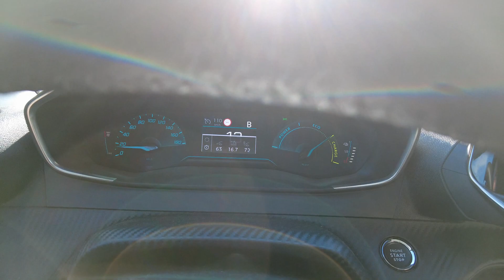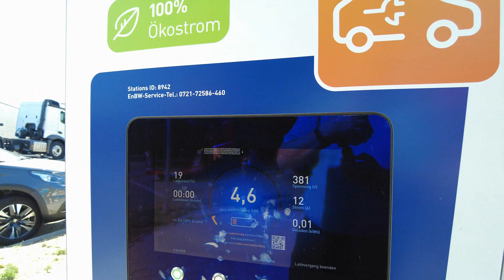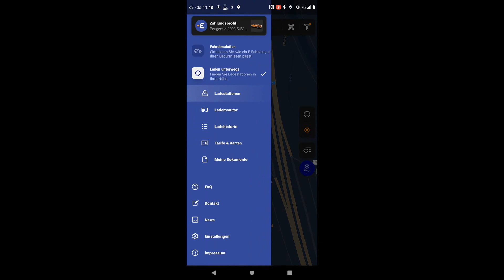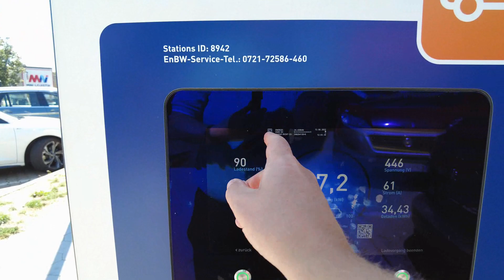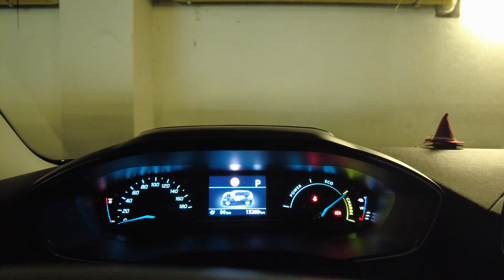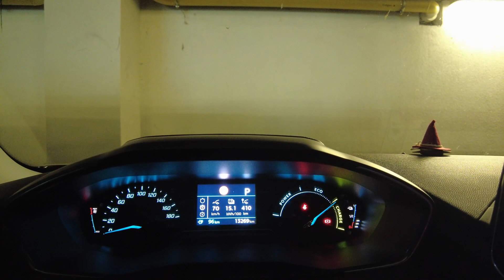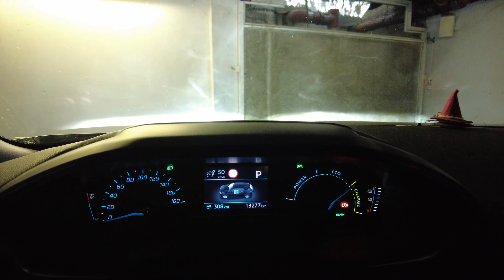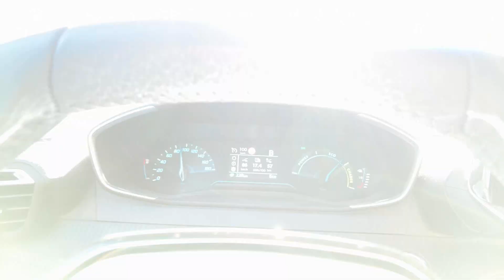nEo Serie: Elektrisch zum Gardasee Teil 1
Endlich Urlaub! Und das mit dem E-Auto, aber nicht meinem kleinen C-Zero, sondern mit dem größeren e-2008 und dann natürlich gleich auch ins Ausland nach Italien an den Gardasee. Geklappt? Was hat der Strom gekostet? Wie lange hat es gedauert? Klar kamen diese Fragen. Daher könnt Ihr Euch in Teil 1 und 2 von allem selbst überzeugen. Was ich nur schon verraten kann: Eis und Käse waren sehr lecker ;)

Viel Spaß in Teil 1: Hinreise mit Zwischenstopp in Österreich

Wenn Ihr sonst noch Fragen zur Emobilität habt, schreibt bitte in die Kommentare oder eine Email an

Meine Empfehlungsprogramme:
Sion von Sono Motors
Ein direktes Empfehlungsprogramm gibt es leider zur Zeit nicht mehr, aber empfehlenswert ist das Konzept immer noch. Also schaut Euch den Sion und die Ideen dahinter an und bestellt Euch einen. Nachhaltige Mobilität, Community teilen und Freiheit, das ist der Sion!

FINN und Sono Motors
Du hast noch keinen Sion reserviert und möchtest trotzdem schon elektrisch fahren?

Mit der Impact Prämie von fairnergy.org könnt Ihr Eure aktuelle E-Auto-Nutzung ohne große Anstrengung zu Geld machen. Bis zu 300,- Euro Impact Prämie pro reinem Batteriefahrzeug und automatischer Spende für einen guten Zweck könnt Ihr bekommen. Schaut einfach über diesen nachfolgenden Empfehlungslink und lasst Euch von dieser tollen Umlage-Idee auch überzeugen - Ihr tut was Gutes

wirkaufendeinauto.de - Altwagenankauf
Keine Verwendung mehr für den alten Verbrenner? Na, dann weg damit und holt Euch noch etwas Geld für ein modernes E-Auto bevor Ihr nix mehr für den alten Stinker bekommt. Nutz einfach meinen Empfehlungslink für eine schnelle Preisangaben ohne lange Recherche im Internet. Lasst dann noch an einer Station vor Ort Eure Angaben und den Zustand überprüfen und dann schlagt zu. E-Autoverkäufer:innen bitte gern natürlich bei mir melden.

SnappCar - Carsharing Plattform
Autokauf zu teuer? Ihr braucht nicht immer ein eigenes Auto? Ihr probiert gerne mal ein anderes Auto aus? Dann schaut doch mal über meine SnappCar Empfehlung nach einem kurzfristigen Mietwagen in Eurer Nähe und spart 5 Euro gleich bei Eurer ersten Buchung. Probiert es einfach mal aus!

Versicherungsbüro Strein - Makler für Finanzen und Versicherung
Günstige Versicherung oder privater Kredit gesucht? Dann schaut doch bitte mal auf den Seiten des Versicherungsbüros Strein nach! Hier findet Ihr bestimmt besser einen umfassenden und günstigen Tarif als auf diversen Online-Vergleichsportalen. Am besten ist jedoch die direkte Beratung für ein individuelles Angebot vom familiär geführten Fachunternehmen. Also gleich mal Kontakt beim Vergleich für die nächste Auto-, Haustier- oder Immobilienversicherung anfragen!

Die &Charge App
Diese App hat verschafft Euch für Eure Einkäufe und Bewertungen als Dankeschön wertvolle "Kilometer" auf nachhaltigem Weg. Damit Du beim Testen schon mal etwas Vorsprung hast, verwende nach Registrierung und ersten Anmeldung in der App nachfolgenden Code/Link:

Autohaus Henneberger OHG
Ihr sucht ein günstiges E-Auto von Peugeot? Dann schreibt mir was genau Ihr sucht und versuche über meinen heißen Draht Euch ein passendes Angebot zu vermitteln. Wenn Ihr direkt ein Angebot braucht, schreibt bitte an eine Email und teilt ihm mit, dass Ihr über den "YouTube-Kanal Daniel Weishaupt" auf Marco Beck und Autohaus Henneberger OHG aufmerksam geworden seid. Dann kann Marco Euch ein top Angebot machen!

TIER - eScooter
Wie, Ihr seid noch nicht mit einem coolen eScooter von TIER gefahren? Na, dann gleich mal über diesen Empfehlungslink anmelden, zum nächsten eScooter und ausprobieren - denn geteilter Spaß ist doppelter Spaß